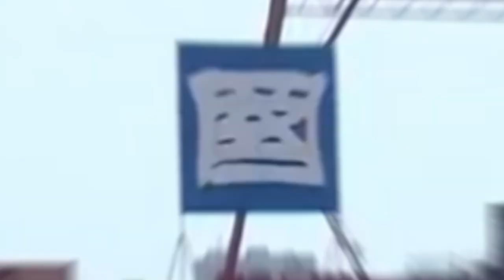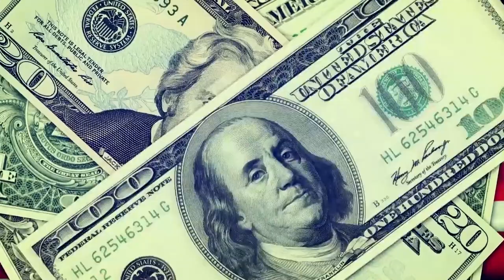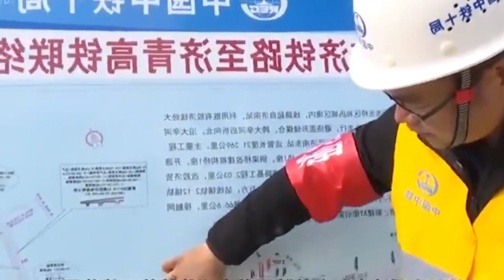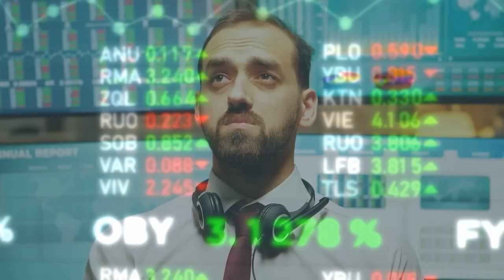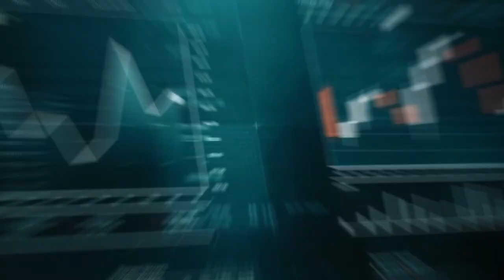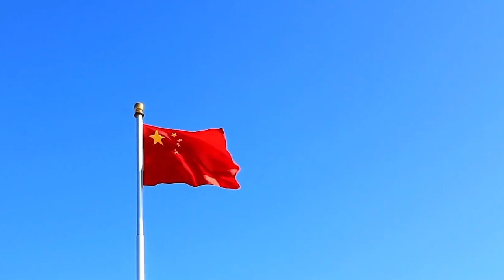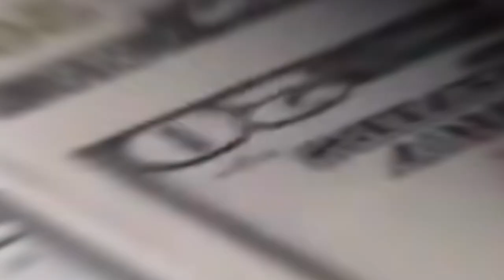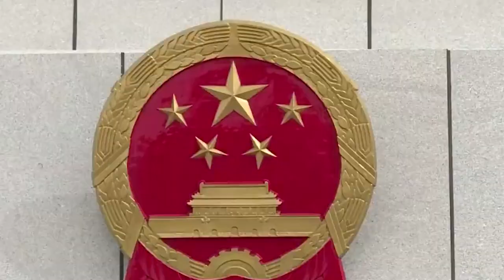This Is Why China Will Take Over Malaysia FOREVER!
With its $66 billion Port Mega project, China has overtaken Malaysia. This project, a partnership between China and Malaysia, proposes to develop a deep seaport and industrial park in Malaysia's port klang region.

In this video, we'll talk about the Melaka Gateway Project, which is anticipated to be one of Southeast Asia's major infrastructural initiatives.